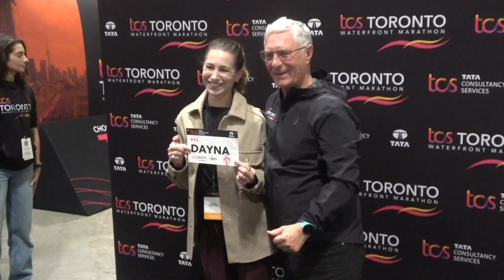Ideal conditions expected for TCS Toronto Waterfront Marathon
Over 25,000 runners will hit the streets of the Ontario capital on Sunday for the TCS Toronto Waterfront Marathon. Ideal weather is expected with cool, overcast conditions in the forecast. (Oct. 13, 2023)